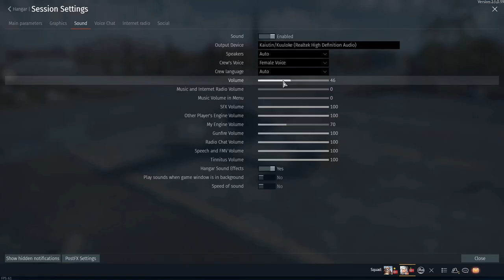War thunder Gameplay part 1 Feat: Alex (With commentary!)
New war thunder video.